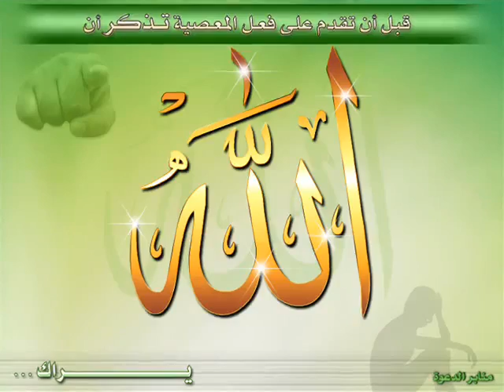EXCLUSIF احمد بن على العجمي......سورة الملك.flv